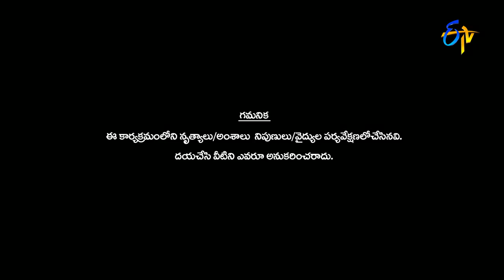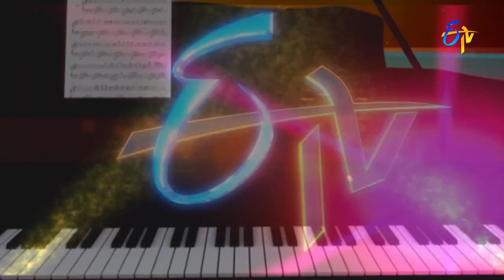Sai and Malavika Performance | Dhee Jodi | 9th November 2016 | ETV Telugu